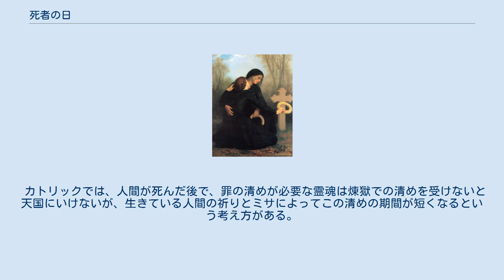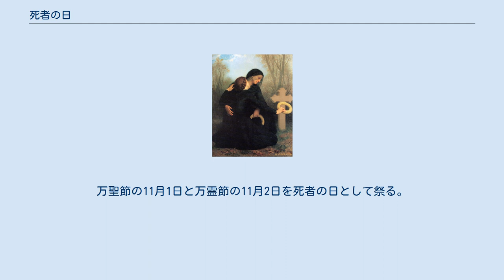死者の日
死者の日を描いた絵画 死者の日（ししゃのひ）または万霊節（ばんれいせつ、All Souls’ Day）は、キリスト教で全ての死者の魂のために祈りを捧げる日である。
ローマ・カトリック教会では正式には「The Commemoration of All the Faithful Departed」（信仰を持って逝った人全ての記念日）と呼ぶ。
 カトリック教会では、諸聖人の日（諸聖人の祭日・万聖節）の翌日の11月2日である。
死者の日が主日と重なった場合も、死者の日のミサが捧げられる。
カトリック教会では、ミサの聖書朗読配分が定められているが、死者の日に関しては固定されておらず、死者のためのミサのものから自由に選べる。
 カトリックでは、人間が死んだ後で、罪の清めが必要な霊魂は煉獄での清めを受けないと天国にいけないが、生きている人間の祈りとミサによってこの清めの期間が短くなるという考え方がある。
死者の日はこのような発想にもとづいて、煉獄の死者のために祈る日という性格がある。
 死者のために祈るという発想自体は古代からあったが、キリスト教の歴史の中で死者の日というものを取り入れたのはクリュニー修道院の院長オディロ (c.962–c.1048) であるといわれている。
 ペトルス・ダミアニの記した『聖オディロ伝』には、オディロと死者の日についてこんな話がある: 聖地から帰った巡礼者が嵐によってとある孤島に打ち上げられた。
そこには1人の修道士が住んでいた。
男はその修道士からある岩を示された。
その岩のすきまから煉獄の様子が伺えるというのだ。
男が覗き込むと煉獄で苦しむ人々の声が聞こえる。
修道士は悪魔が「死者のために祈られると死者の魂が早く天国へいってしまうから不愉快だ」とぼやいているのも聞いたと男に語った。
男は故郷に帰ると、すぐにオディロに会ってその話を伝えた。
そこでオディロは11月2日を死者の日と定めたので、こうして死者の霊魂のために祈りを捧げる習慣が生まれた。
そしてクリュニー修道院から系列修道院へとその習慣が伝えられ、やがてフランスから西欧全体へと広まった。
 大陸ヨーロッパの国々ではプロテスタントが主流の国であっても死者の日は廃止されなかった。
マルティン・ルターは聖書に根拠のないすべてのキリスト教伝統を廃止しようとしたが、それでもザクセン地方から死者の日の習慣を廃止するには至らなかった。
死者の日は単なる教会暦の祝い日という枠を超えて、人々の文化の中に根付いていたのである。
フランスでは死者の日になると墓に飾りをほどこし、ドイツでは墓に花を飾るなど地方によって独自の習慣がある。
 プロテスタント教会では聖徒の日、諸聖徒日、召天者記念日などとして主日の礼拝を捧げる教会もある。
 宗教改革の時代、イングランド国教会では死者の日が一時期廃止された。
しかし、のちの聖公会では復活し、日本聖公会においては諸魂日（しょこんび）と呼ばれて小祝日とされている。
 東方正教会や東方典礼カトリック教会では、死者の日は年に何度かの土曜日に祭られる。
 メキシコでは、アステカの風習と習合した。
万聖節の11月1日と万霊節の11月2日を死者の日として祭る。